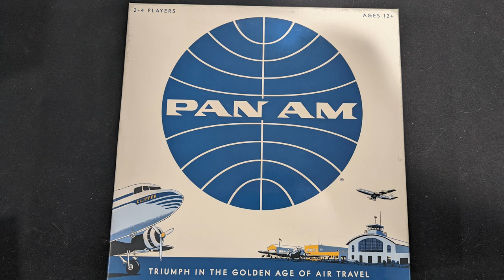Pan Am Review - Audio